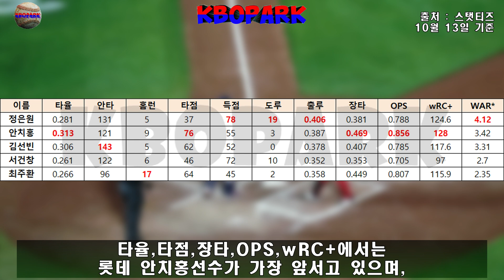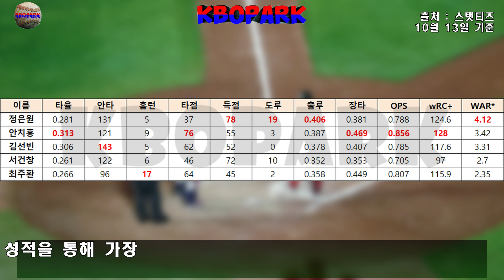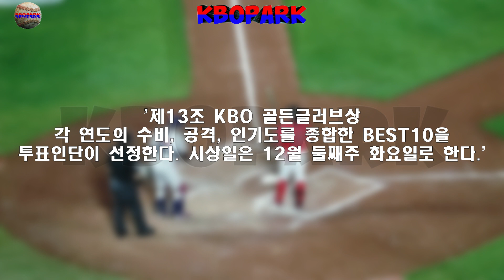2021 KBO 골든글러브, 최대 격전지 2루수 골든 글러브의 주인은?? _ 2루수 WAR 1위 한화 정은원과 2루수 골든글러브 3회에 빛나는 롯데 안치홍 누가 차지하게 될까요?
여러분은, 올시즌(21) '2루수 골든글러브' 수상자를 어떻게 예상하시나요?

2루수 골든글러브 3회에 빛나는 롯데 안치홍선수 3년만에 다시 골든글러브 수상할까요?